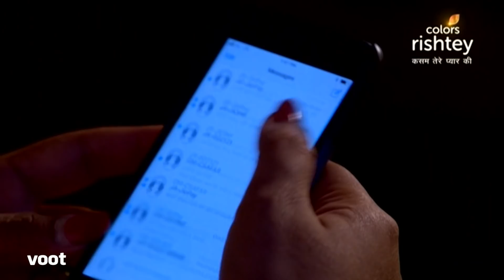Kasam | कसम | 14-September-2021 | Full Episode